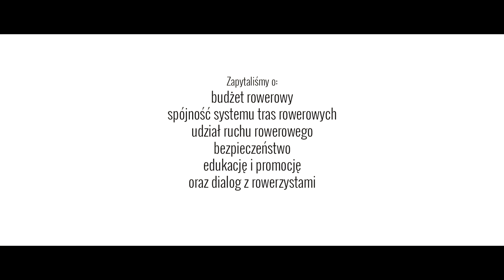Rowerowe rozmowy - Tomasz Owczarek